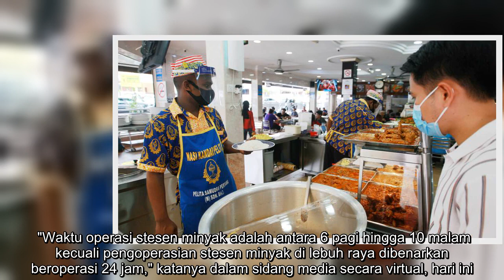Sektor ekonomi beroperasi seperti biasa [METROTV]